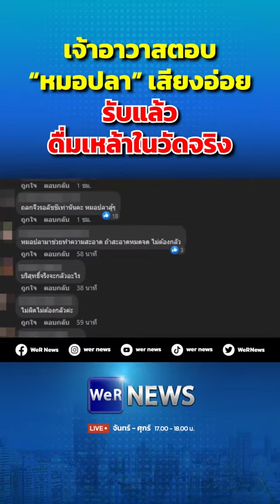เจ้าอาวาสตอบ “หมอปลา” เสียงอ่อย รับแล้วดื่มเหล้าในวัดจริง